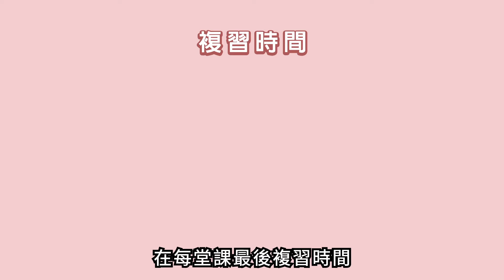十堂生活韓語課 一起住韓國吧 行銷影片